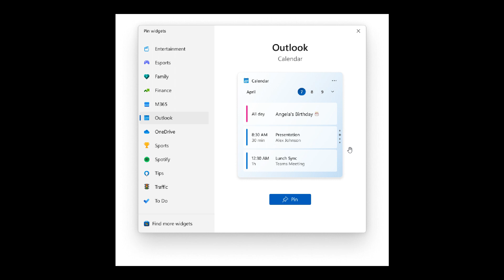Windows 11 Canary Build 25352 (ZN Release): Here's what's "hot off the presses" for this week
This latest build for Insiders in the Canary Channel includes, a new widget picker experience and Microsoft has changed the name of the branch shown in the desktop watermark to ZN_RELEASE.